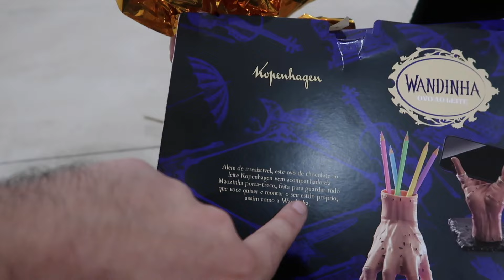O IT A COISA VOLTOU E ATACOU A WANDINHA E ROUBOU OVO DE PÁSCOA DA WANDINHA AS 3:00 HORAS DA MANHÃ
NESSE VÍDEO O IT A COISA VOLTOU E ATACOU A WANDINHA PARA ROUBAR SEU OVO DE PÁSCOA AS 3:00 HORAS DA MANHÃ !!!

CEP: 80410981
Curitiba Paraná